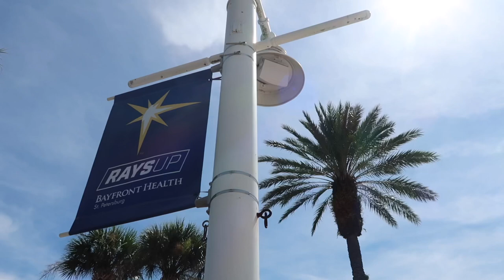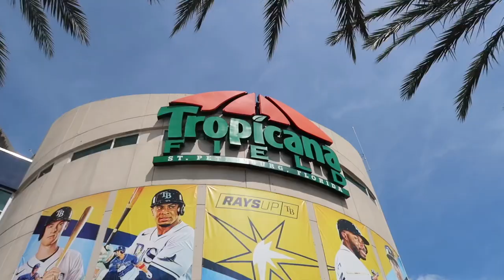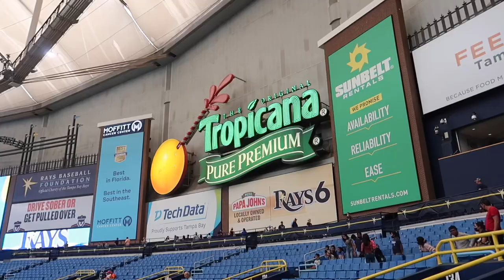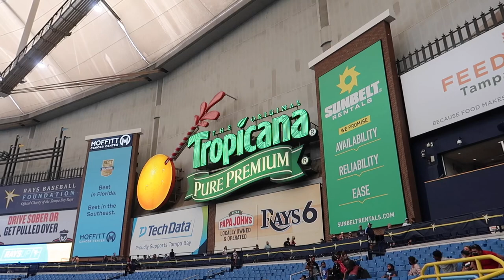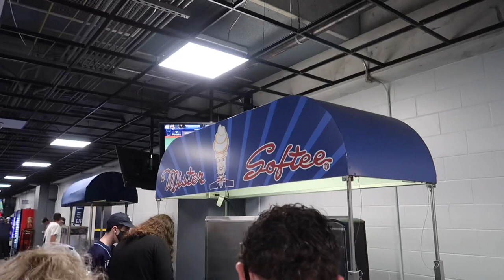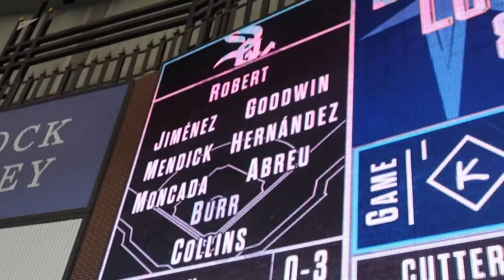Tampa Bay Rays Defeat The Chicago White Sox - My Baseball Stadium Experience at Tropicana Field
Tampa Bay Rays Defeat the Chicago White Sox 9-0. My MLB baseball game experience at Tropicana Field.

YouTube.com/TheDailyWoo